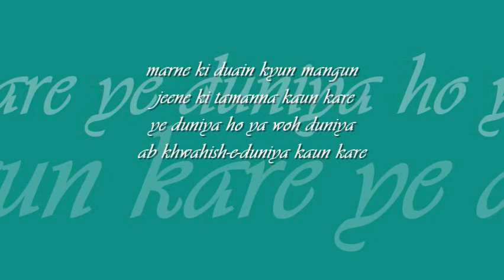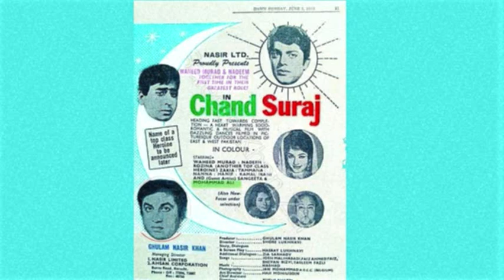marne ki duayen kyon mangun | 'chand suraj' : : Odeon Records (Pakistan) mono OST from LP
when melody was queen : : marne ki duayen kyon mangun

title: marne ki duayen kyon mangun, film: chand suraj (1970), artist:  habib wali mohammad, lyric: moin ahsan jazbi, music: nashad, label:  Odeon Records (Pakistan)